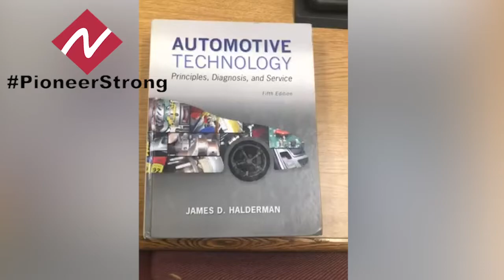Northark Automotive Service Technology Program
North Arkansas College Automotive Service Technology Instructor Kevin Parker shares information about his program and the opportunities that exist for people who major in Automotive Service Technology.